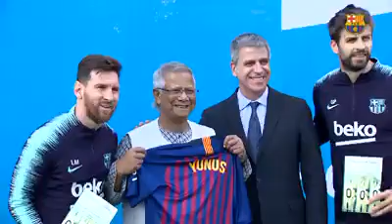ক্যাম্প নূতে কিং মেসির সাথে নোবেল বিজয়ী অধ্যাপক ড. মুহাম্মদ ইউনুস।এগুলো ভাইরাল হয় না।।